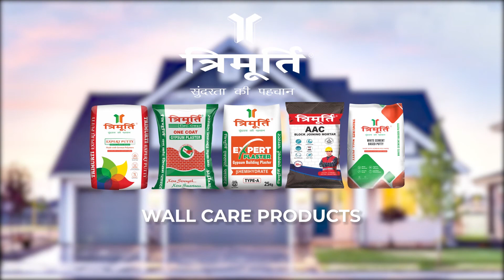TVC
TVC done for Trimurti Expert POP